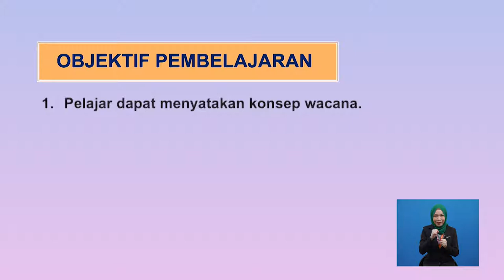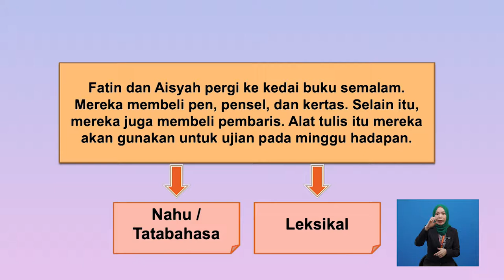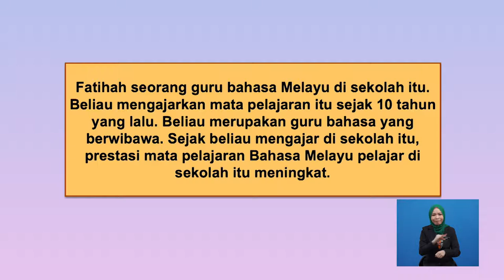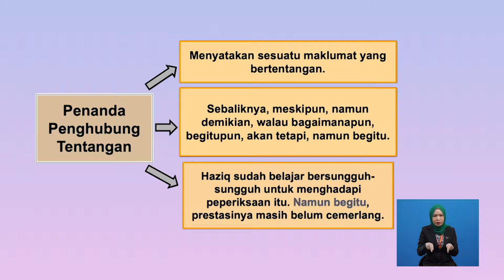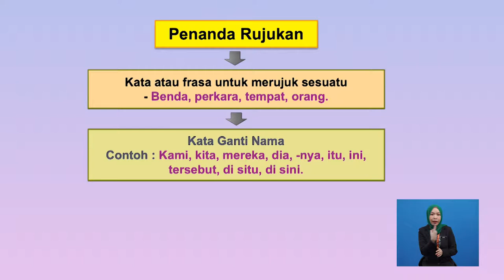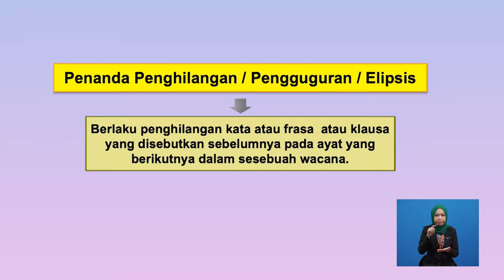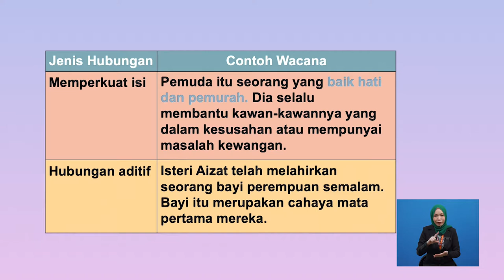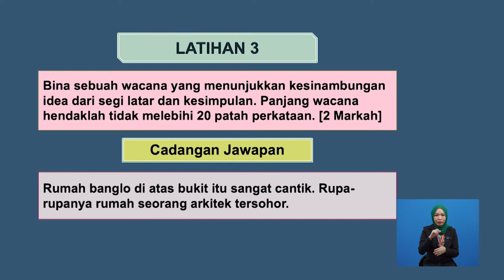Tingkatan 6 | Bahasa Melayu | Wacana | R623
Tajuk Laras Bahasa ini akan membincangkan tentang Laras Bahasa. Seterusnya, tajuk ini akan menerangkan secara terperinci tentang penggunaan dalam ayat. Tajuk ini akan diakhiri dengan latihan pengukuhan berkonsepkan soalan sebenar Stpm Bahasa Melayu.